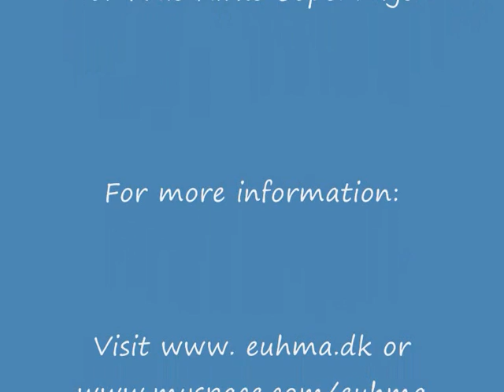Akerwall - The Lover´s Faith (cello / piano)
"The Lover´s Faith" by Martin Åkerwall 2005
Eugene Hye-Knudsen, cello
Martin Åkerwall, piano

Recorded Vor Frue Kirke 2005
Copyrights Martin Åkerwall